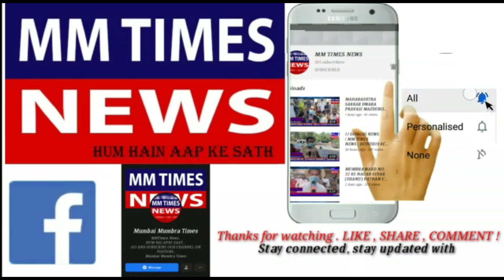GUJRAT KE TAPI VYARA DISTRICT MAI HUA DARDNAAK HAADSA || MM TIMES NEWS